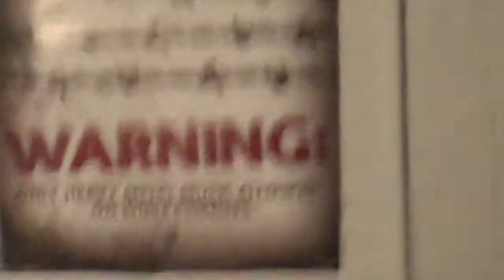Minerva - Bonecrusher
Another video of my band Minerva at practice with our song Bonecrusher.